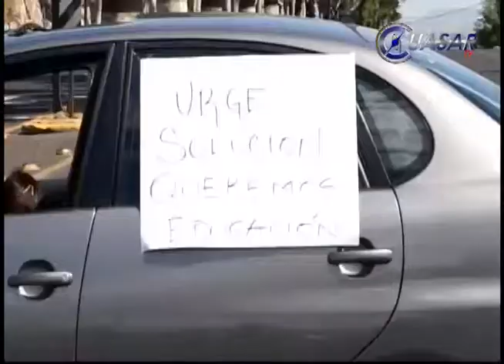Suben de tono conflictos entre antorcha y la CNTE por el poder en escuelas de Morelia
Los chantajes que desde hace tiempo viene realizando el grupo de antorcha campesina en Morelia subieron de tono y luego de liberar la circulación de la avenida madero solo pasó un día para que colocaran su plantón, ahora en la casa de gobierno con el bloqueo del libramiento sur…